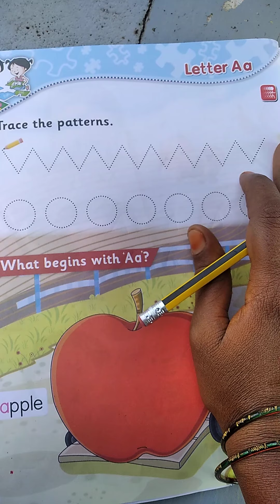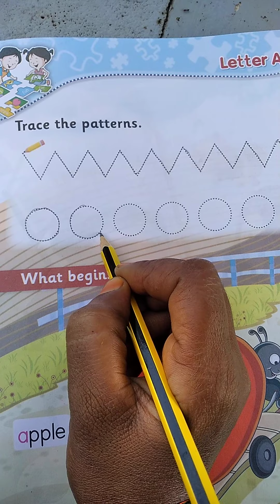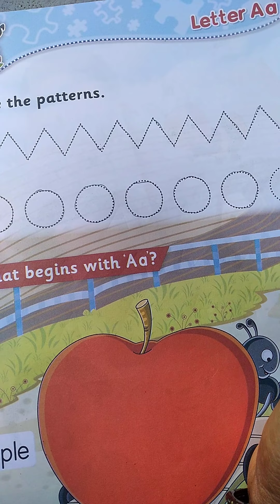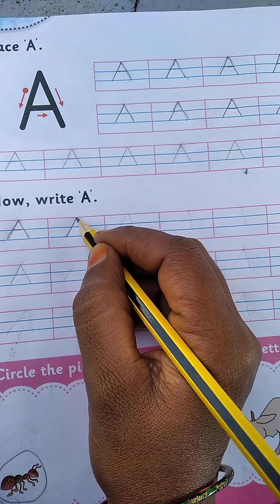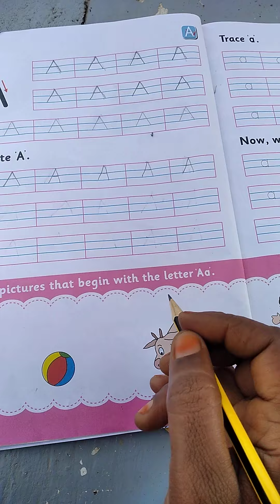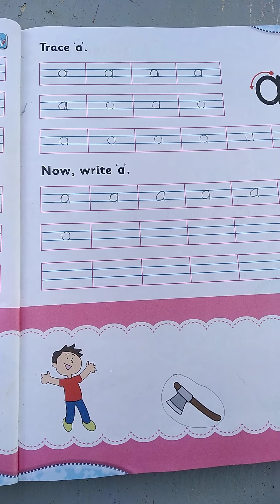Raji Garden /LKG /ENGLISH